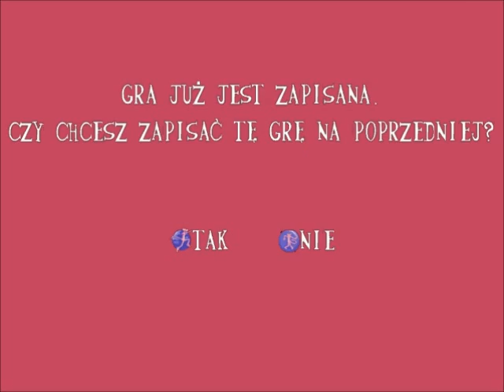Zagrajmy w "Różowa Pantera : Po skarb się wybiera " Odcinek 4